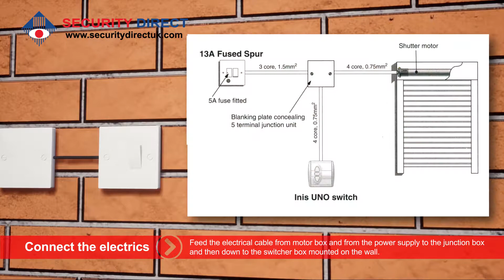Electric Shutter Installation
This is a video on how to install an Electric Roller Shutter.